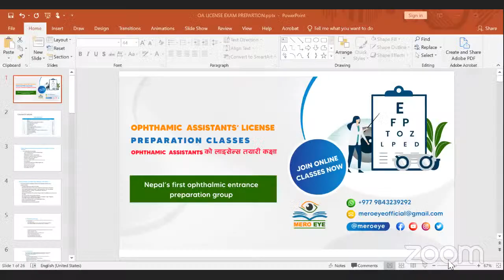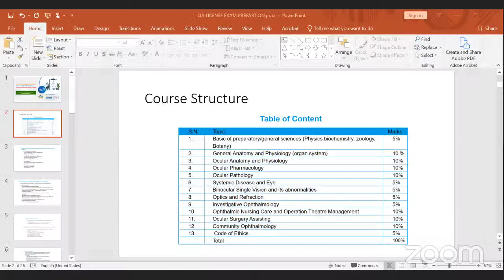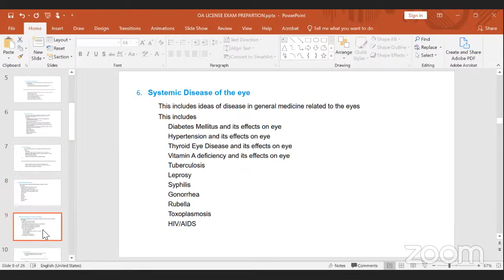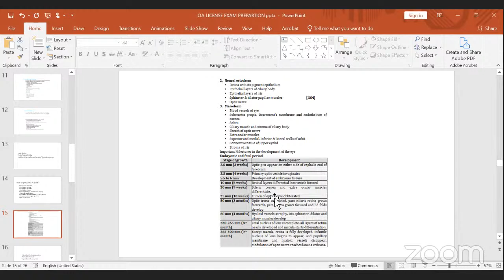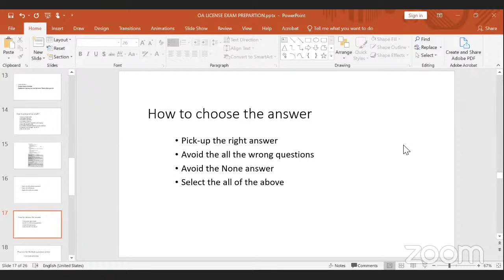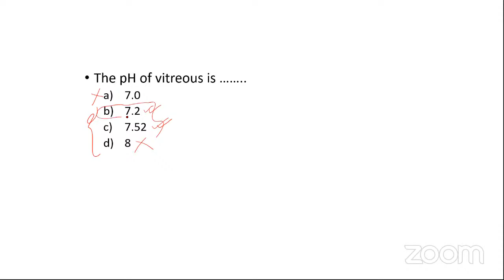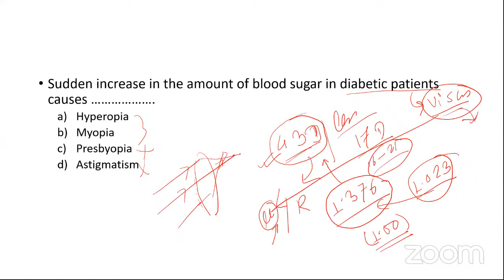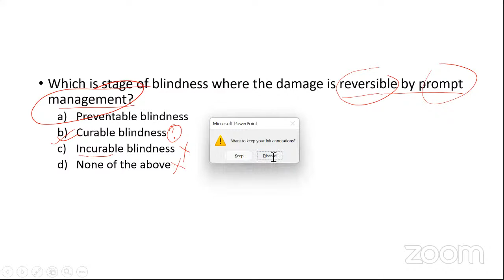Ophthamic Assistants License Class || NHPC || License preparation || 078 || Mero Eye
We are a foundation of registered eye health professionals and optometry students who collaborated for philanthropic work. Our foundation advocates worldwide primarily for the academic upliftment of the ophthalmic fraternity. We are strongly focused to provide quality education in a most-cost effective way from experts all over the world. To fulfil the same, we conduct free webinars in the name of ‘Eye Talks’ continuously through the accreditation of CE to the attendees for maximizing their potentials and academic achievements.

Similarly, we encourage clinicians to execute specialities practice at their level through the conduction of different sub-speciality-based programs. On top of these, we have our own Journal and Magazine as a source of perpetual sharing of the knowledge and information, ideas and innovations on the global research map. We intend to deliver current updates in eye health in conjunction with eye care services by this virtue. Over and above, we strive to bring together experts’ experiences and energy of juvenile eye care practitioners to create a sustainable impact on eye care and the public.

Considering the need for lessening the current global threat, we also organize several eye health awareness programs like myopia awareness and digital detoxification programs for the public.  Not only that, we heartily celebrate diversity and inclusivity from the organization’s regional head/partners extended in a few continents and countries. Now, we are determined than ever to expand this firm in every country possible. As we believe in global networking, we are more than happy to welcome aspiring eye health professionals, optometrists and optometry’s students from any corner of the globe to our team and experience what they bring to the table next. Our prime focus is to create a better tomorrow by working as much today.